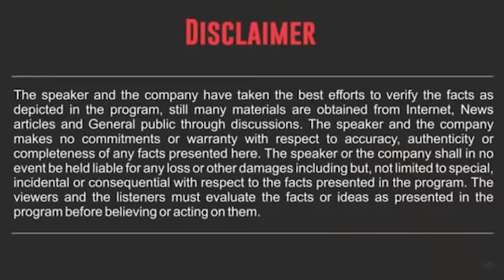Become Sales Master (Part - 1) : Mr. Mukesh Joshi